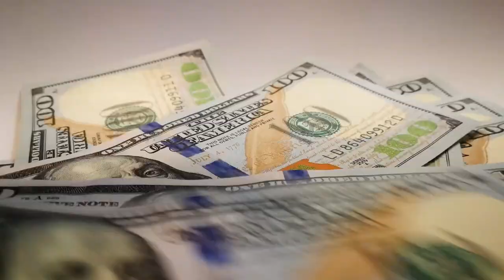LE RAP QUEBECOIS ! (Nul ou Bon?)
30% DE RABAIS AUJOURD'HUI SEULEMENT !

Dis-moi en commentaire ce que t’as pensé de la vidéo et cite-moi ton passage préféré !!